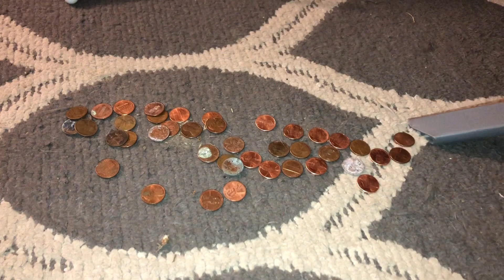Spirit Week : vacspiritweek Coin Edition 💰💸asmr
Hi if you’re new here I’m Kerri , I do vacuum videos with some added items in the videos for more soothing and relaxing sounds 🤪.

Thank you all for being here and comment any ideas or things you’d like to see in the future 🥳🥰

 If you’d like to help my channel grow please hit below 👇🏼👇🏼👇🏼💗